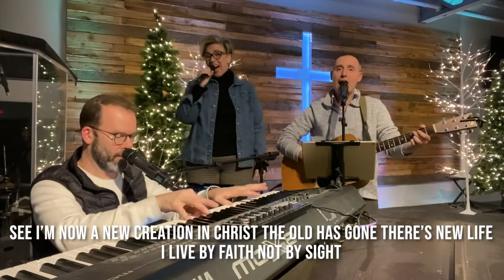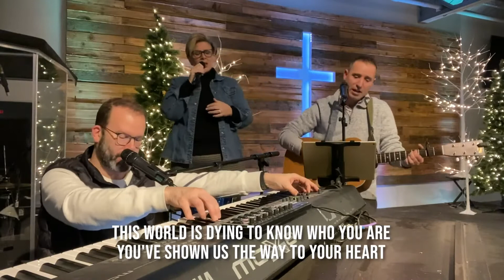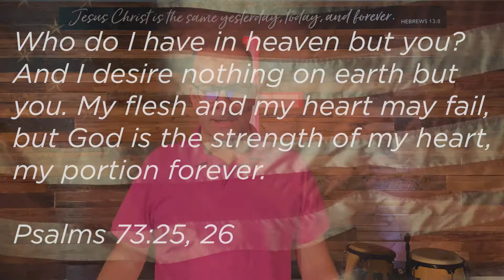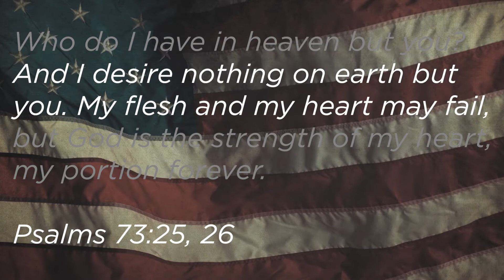July 4, 2021 Sunday Service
Welcome to Real Life at Home!
Introduce yourself in the chat and let us know where you are watching.
• If you are new to Real Life, please let us know
• Did you accept Jesus into your life for the first time?
• Are you a new to Real Life and are looking to get connected into our awesome community?